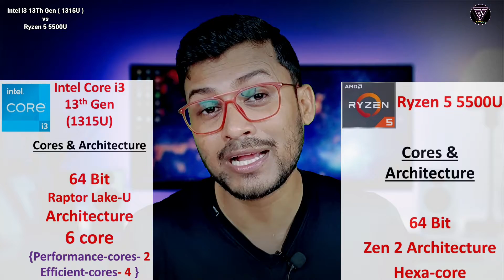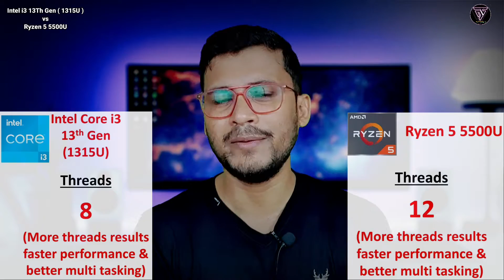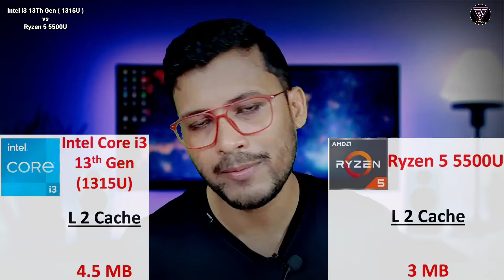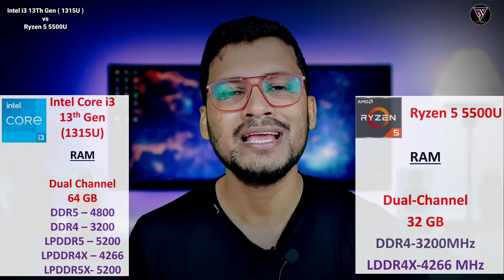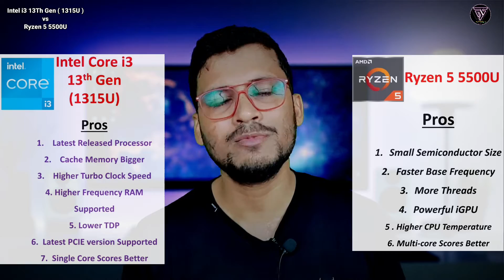Intel Core i3 13th Gen vs AMD Ryzen 5 5500U | Which is Better ? | Intel i3- 1315U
Intel Core i3 13th Gen vs AMD Ryzen 5 5500U | Which is Better ? | Intel i3- 1315U | Ryzen 5 5500U | AMD vs Intel | Best Processor Under 50000 |

Hii Guys,

Hello guys kaise ho app sab.Ajj ish video mein intel ke latest release hua  processor Intel i3 13th Gen(1315U) ke saath Ryzen 5 5500U ko compare kiyaa hoon. Ish video mein dono baariki se compare kiya hoon jaise ki app sahi processor choose karpao.to kripaya app video ko jaroor dekhe.

👉ASUS Vivobook 15 (2023)

👉MSI Modern 14

👉 HP 15-fd0018TU

👉HP 14s-fq1092au

👉Honor MagicBook 14

👉HP 14s- fy1003AU

👉Lenovo Ideapad 3

👉HP 15s-eq2144au

👉HP 15s-eq2182AU

👉ASUS Vivobook 15 OLED (2023)

👉ASUS Vivobook 16 (2023)

👉ASUS Vivobook S 15 OLED (2023)

👉ASUS Vivobook 14X 2023

👉ASUS Vivobook 16X 2023

👉ASUS Vivobook Pro 16 OLED 2023

👉ASUS Zenbook Pro 14 Duo OLED 2023

👉ASUS Vivobook 15X OLED (2023)

👉ASUS Zenbook 14 OLED (2023)

👉ASUS Zenbook 14 Flip OLED (2023)

👉Samsung Galaxy Book3 Pro 360

⚡ Other Intel i5 12th gen Laptops :
👉Acer Nitro 5

👉MSI Gaming Sword 15

👉ASUS Vivobook S15 OLED (2022)

👉Dell New G15 5520

👉Acer Swift 3

👉Acer Aspire 5

👉Acer Swift 3

👉HP 15s

👉Hp Pavilion 15

👉HP Pavilion 14

👉Acer Nitro 5

Gears I use :

➡️ Boya BYM1
➡️ Light Stand
➡️ Mouse and Keyboard combo Wireless
➡️ Holder Light Bulb Adapter
➡️ Umbrella & Light Holder
➡️ Green Screen
➡️ Mini Tripod

chapters -
00:00 intro
01:15 General Info
03:30 Performance
05:18 GPU
05:47 Memory
06:35 TDP & CPU Temp
07:12 Features
07:31 Benchmark Scores
09:02 Pros
10:06 Conclusion